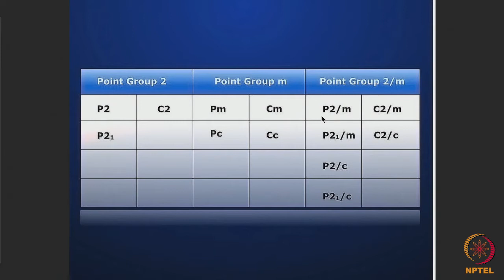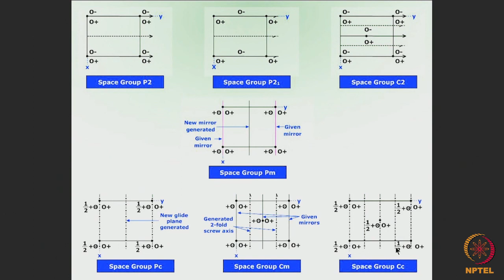Lecture 07 Point Groups and Space Groups (Continued)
Point Groups and Space Groups (Continued)